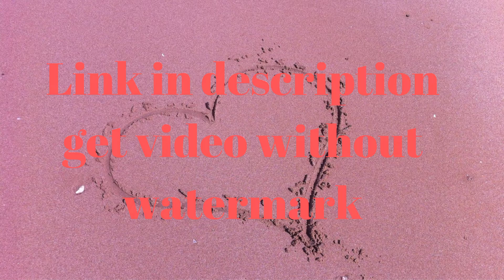Green Screen Download Heart Intro | No Copyright | Youtube Intro Green Screen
Intro download